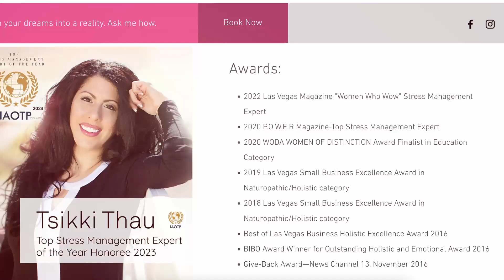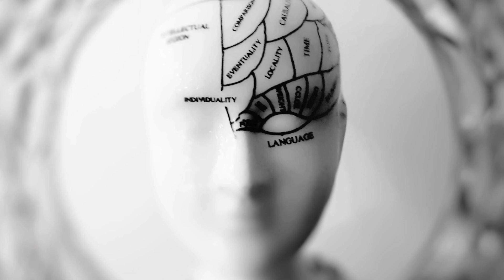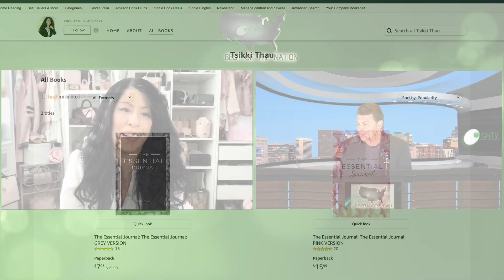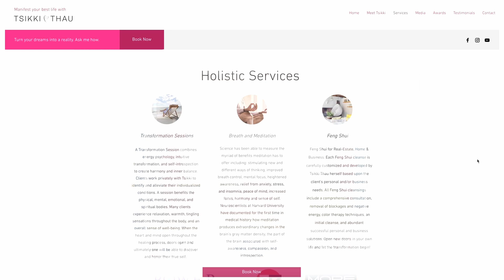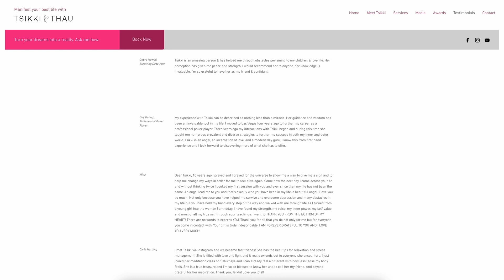Tsikki Thau on CNTV ©2024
Stress Management Expert to manifest your best life!

00:00-Introduction
00:45-Sharing a bit about Tsikki Thau
01:48-Stress level in today's life
02:36-Holistic methods
03:37-Reprogram our minds
04:46-Stress management curriculum
05:46-How to become part of the community?
06:40-What is the passion of Tsikki?
07:26-The best wins from clients
08:40-Tsikki Thau writings
09:15-Tsikki Thau's feelings
10:30-A quick review of website
11:11-Closure